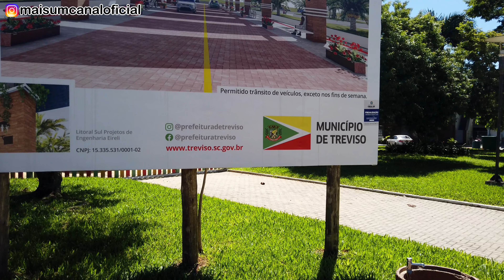TREVISO, natureza que encanta e desafia - Mais Um Canal SC Encantos do Sul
Esse é mais um vídeo da série que estamos construindo com o intuito de mostrar Santa Catarina para o Brasil e o mundo. E o melhor: vamos conhecer esses lugares gastando pouco.

Acabaram as férias e com a rotina do trabalho estamos buscando passeios próximos à Criciúma. Nesse vídeo você vai acompanhar nossa visita à Treviso, uma cidadezinha à cerca de 30 km de Criciúma.

Links de referência da cidade